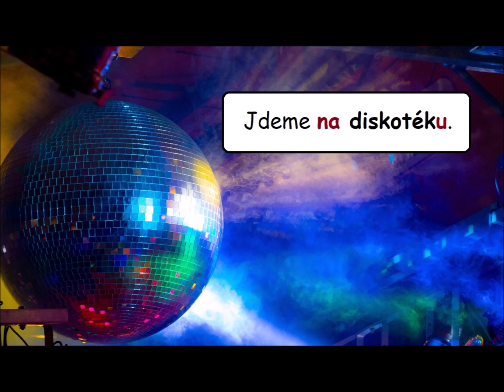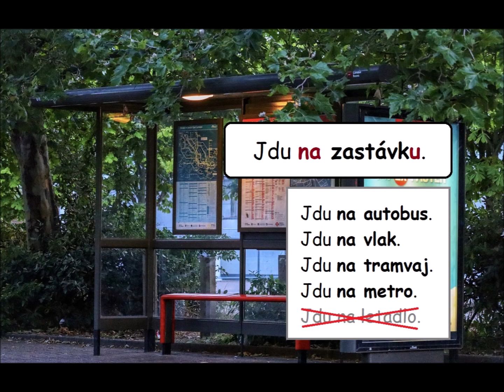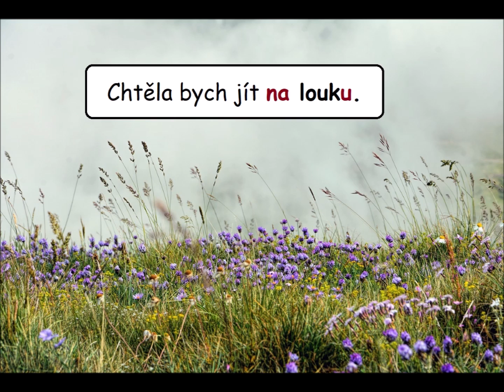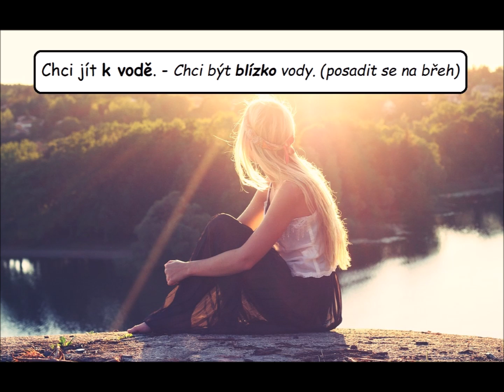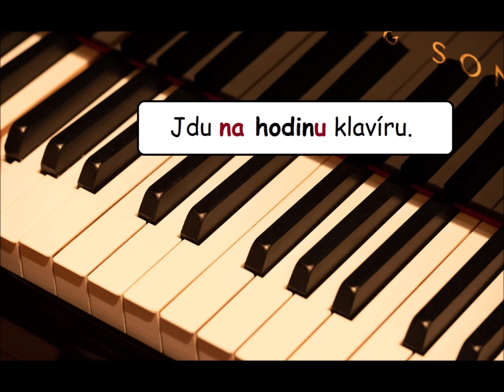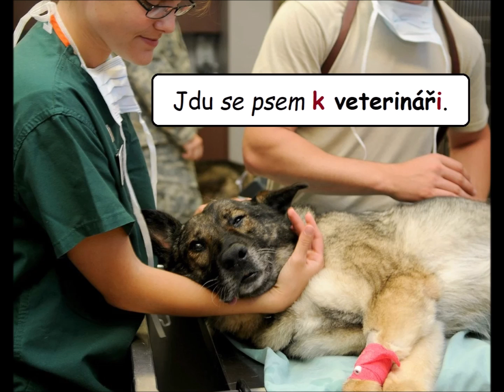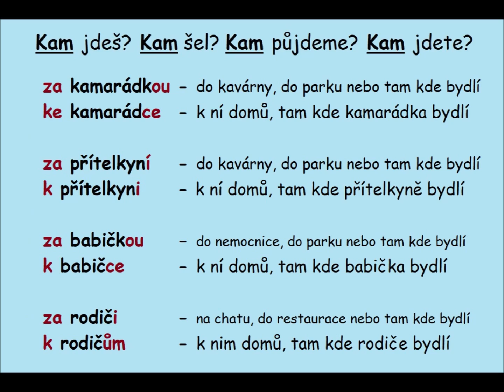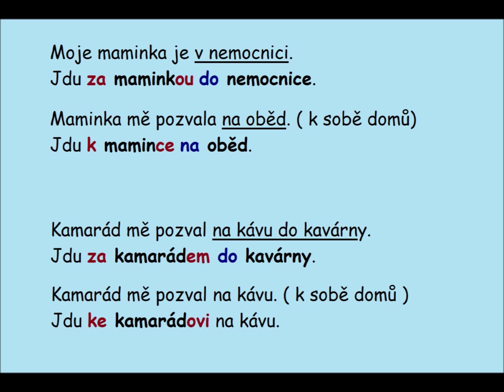Learn Czech : Odpověď na otázku Kam?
Odpovídáme na otázku: Kam?